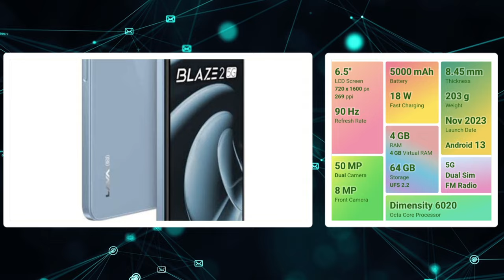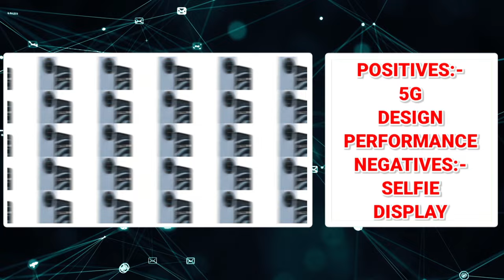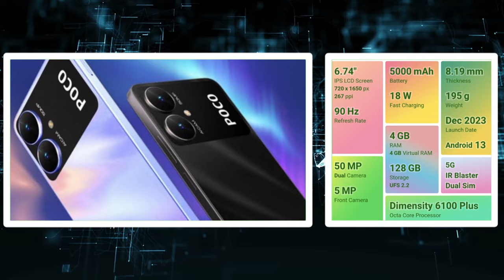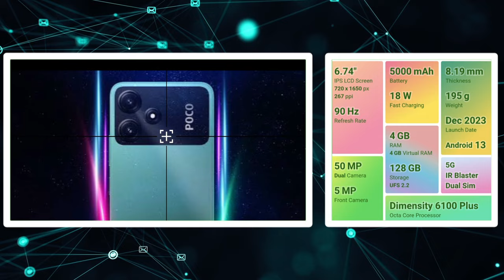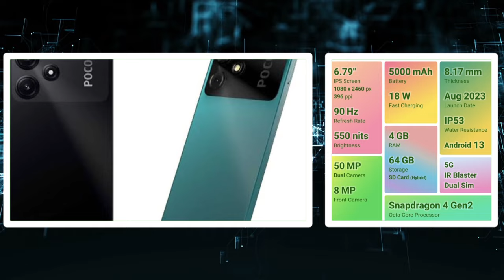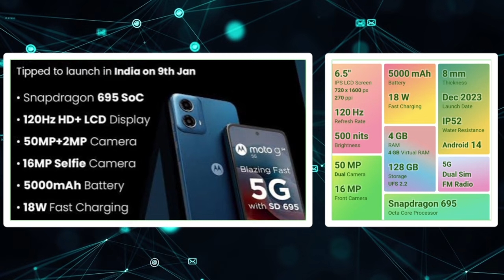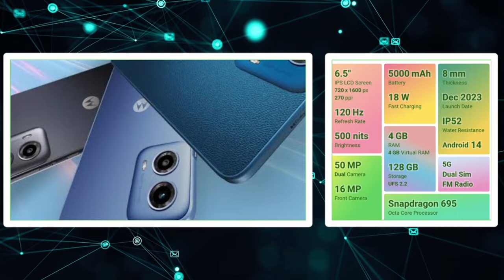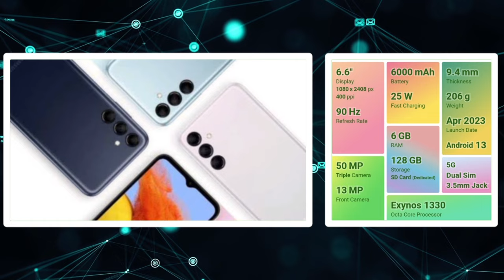✨APRIL-24 💥வெறித்தனமான 5 5G MOBILES🔥 | வேற வாங்காதீங்க❤️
Hello friends👋❤️

Alos
Also about
top mobiles under 10000 tamil
Also about